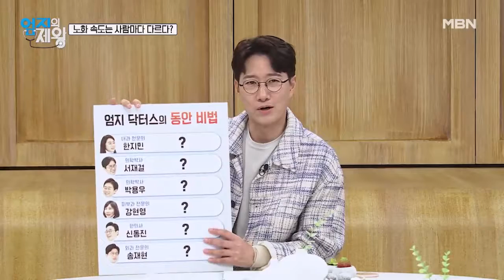★최초 공개★ 내과 전문의 한지민 엄지, 동안 비법! ‹족욕› MBN 220628 방송